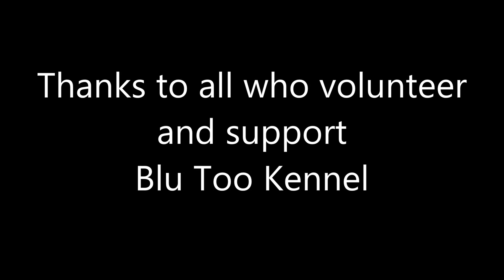Blu Too Kennel Puppy Love